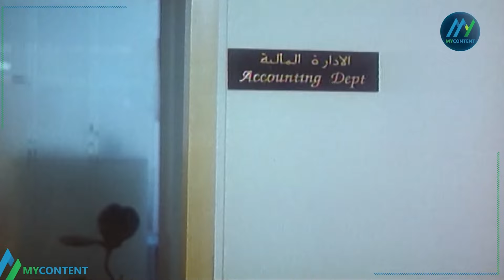فتحي و جدعنته مع صاحبه..من المشاهد المؤثرة بين عادل امام واحمد راتب !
نبذة عن فيلم طيور الظلام :

ثلاثة محامين أصدقاء، جمعت بينهم الزمالة، وفرقت بينهم المصالح والأهواء، أولهم فتحي نوفل الذي يتحول من محامي ملتزم إلى انتهازي يصعد اجتماعيًا حتى يصبح مدير مكتب الوزير رشدي، أما زميله علي الزناتي فينضم إلى الجماعات المتطرفة دينيًا ليحقق مكاسب مالية بالدفاع عمن يقع تحت طائلة القانون، أما الثالث محسن فيكتفي بالعمل كموظف بسيط في إحدى الشركات، ويظل بعيدًا عن الصراع الدائر بين الحكومة والجماعات المتطرفة.

ﺇﺧﺮاﺝ: شريف عرفة (مخرج)  علي إدريس (مخرج مساعد)
ﺗﺄﻟﻴﻒ: وحيد حامد (قصة وسيناريو وحوار)
طاقم العمل: عادل إمام - يسرا - جميل راتب - أحمد راتب - نظيم شعراوي - رياض الخولي

ـــــــــــــــــــــــــــــــــــــ
FOLLOW US ON :